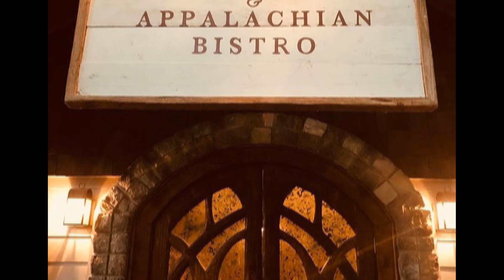Will You Adventure: Dancing Bear Lodge and Bistro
Angelique visits with the folks at one of her favorite places on the way to the Great Smoky Mountains, the beautiful Dancing Bear Lodge and Bistro in Townsend, TN.